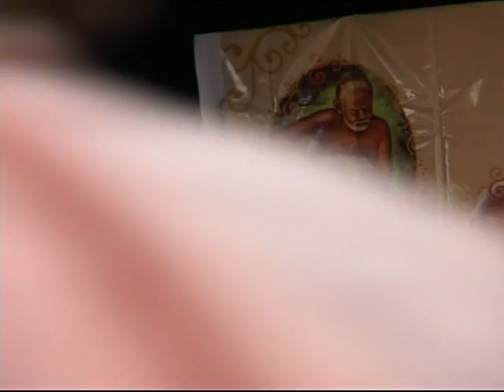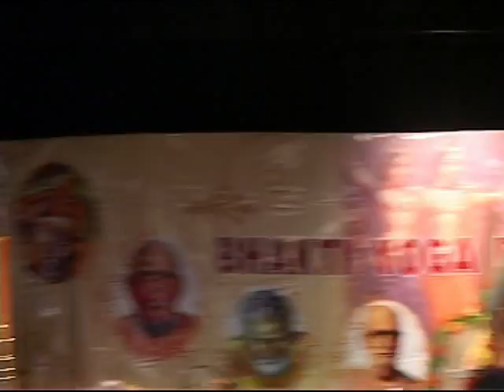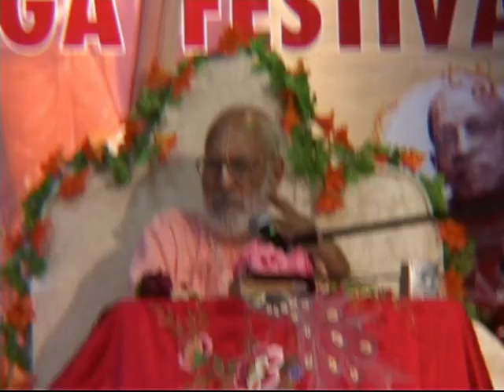20070603 Houston P1